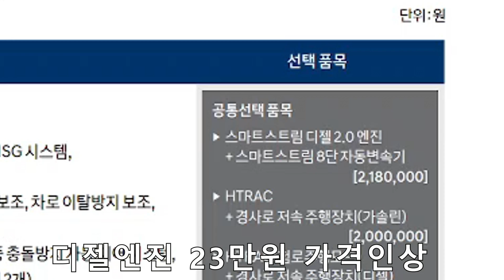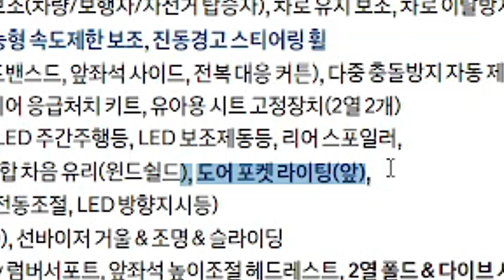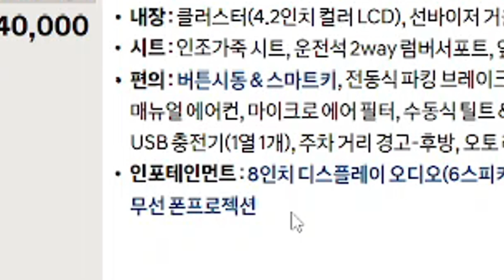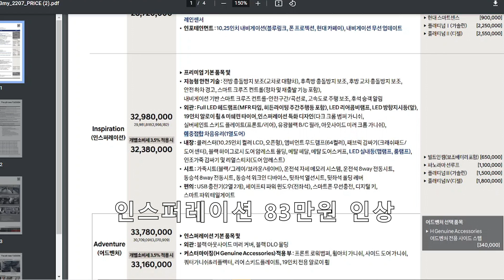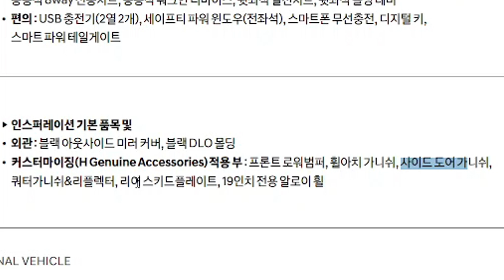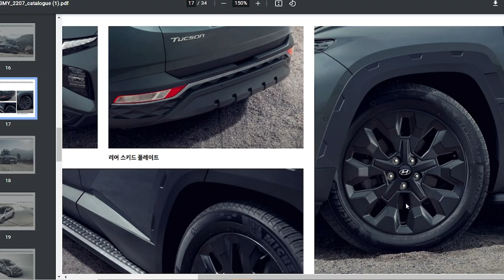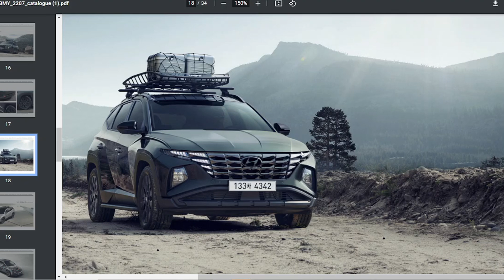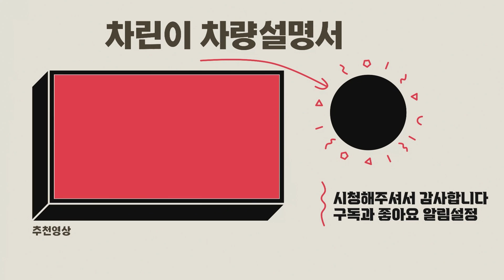★23년형 투싼에 새로운 등급이 생겼다고? / 가격인상 금액과, 등급별 개선점, 새로생긴 어드벤처 등급까지~ 알아보겠습니다.★ - 가니가니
요즘 중형 SUV 시장에 토레스가 추가되면서
아주 핫한 시장이 되었습니다.
과연 본격적인 시장 경쟁일지,
투싼에는 어떤 기능들이 추가된건지
함께 보시죠~